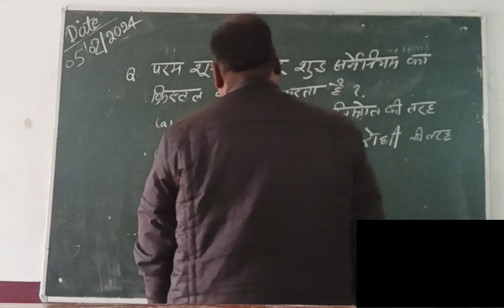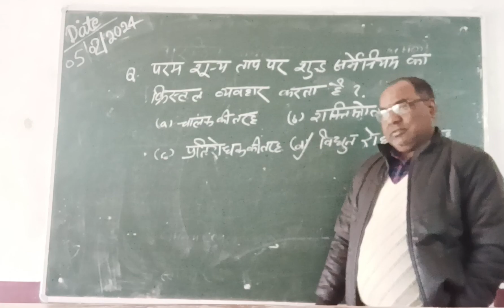परम शून्य ताप पर शुद्ध जर्मेनियम क्रिस्टल..., @dkshuklasir#onabsolutezerotemp.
param shunya taap par shuddh germanium ka crystal byawahar karta hai,
परम शून्य ताप पर शुद्ध जर्मेनियम का क्रिस्टल व्यवहार करता है?